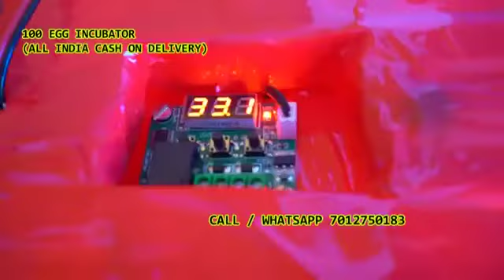100 Egg Incubator hatching machine 7012750183 Ada Kumram Bagu BaiEllaram Gedam Mhadhu Bai Asifabad